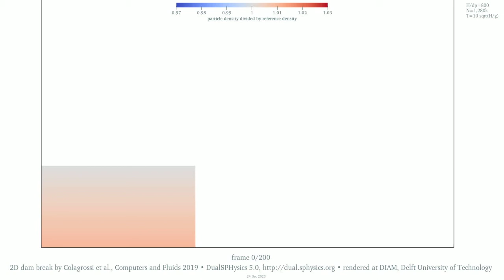2D dam break by Meringolo et al. 2019 • 1M particles • density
This animation reproduces a benchmark case for SPH proposed by Meringolo et al. "A dynamic δ-SPH model: how to get rid of diffusive parameter tuning" in 2019

A boxful of water is released upon removing one side of the box, not shown, and flows inside a larger container outlined in black. The water hits the container’s end wall and splashes up and back again • This is experiment, whether numerical or material, is often called ‘dam break’, for releasing suddenly a mass of still water associates with the failure of a dam • In this numerical example, air is not modelled, the flow is two-dimensional, and the physical quantities are made non dimensional by scaling

The shading displays the magnitude of the dimensionless density • The density scale is the value at the top of the initial water volume: this flavour of SPH model weakly compressible fluid, so weight and impact cause compression • The simulation settings have default values as the publication except that the ratio between the initial water height and the particle spacing is 800 • The fluid particle count is 1,280,000 • Watch for the corresponding velocity

The SPH solver is DualSPHysics v5.0 • Please check out for features, licensing and downloading • The Delft Institute of Applied Mathematics is not a member of the development team of DualSPHysics